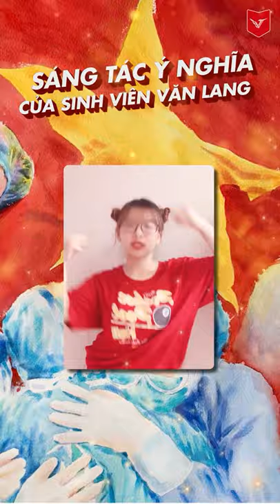[VLU] TIKTOK CHALLENGE VIỆT NAM TIẾN LÊN | TEASER CUỘC THI & HƯỚNG DẪN VŨ ĐẠO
Cuộc thi TikTok Dance Challenge Việt Nam Tiến Lên diễn ra từ ngày 01/10 đến 15/10/2021. Mời các bạn theo dõi hướng dẫn vũ đạo từ bạn Thu Phương - thành viên ART ZONE - VLU để thực hiện vũ đạo Việt Nam Tiến Lên đúng chuẩn bản gốc nhé. Ngoài ra, các bạn cũng có thể tự do sáng tạo vũ đạo, thể hiện cá tính của mình nhé.

CÁC BƯỚC THAM GIA CUỘC THI
Bước 1: Sinh viên xem hướng dẫn clip dance và tải link nhạc tại đây
Bước 2: Sinh viên quay clip nhảy cover theo mẫu và đăng tải trên trang Tiktok chính chủ ở chế độ công khai, kèm hashtag đầy đủ
Bước 3: Sinh viên điền thông tin dự thi và link video clip dự thi vào form đăng ký của BTC

QUY ĐỊNH VỀ VIDEO CLIP DỰ THI
1. Video clip dự thi có nội dung theo quy định, hình thức lành mạnh, khuyến khích cá tính sáng tạo của sinh viên Văn Lang.
2. Video clip dự thi được tùy ý sử dụng hiệu ứng của các ứng dụng chỉnh sửa nhưng phải đạt chất lượng hình ảnh tốt, âm thanh rõ ràng.
3. Video clip được đăng tải trên trang TikTok cá nhân có đầy đủ hashtag theo quy định. Trong trường hợp thiếu hoặc sai hashtag, clip dự thi sẽ không được công nhận. Thí sinh có thể dùng hashtag phụ và viết caption để tăng tương tác cho video clip dự thi.
4. Ban tổ chức được phép sử dụng hình ảnh bài thi của người tham gia để quảng bá cho cuộc thi trên các phương tiện truyền thông.